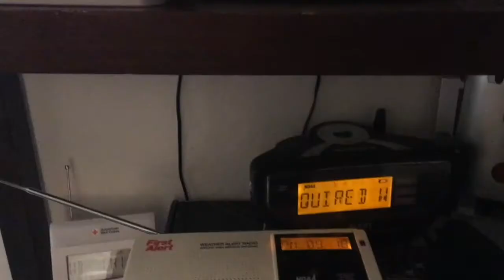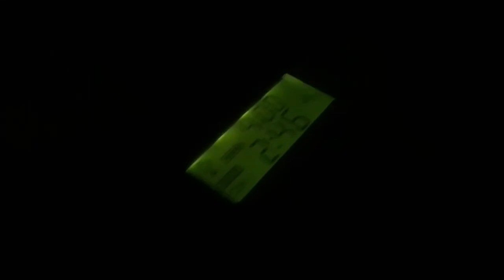FIRST OVERNIGHTER - 1050 hz High Wind Warnings on February 27, 2021 (Tenfifties 24-25)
These were the very first alerts I got overnight. Both were 1050 hz toned HWW's from SGX.